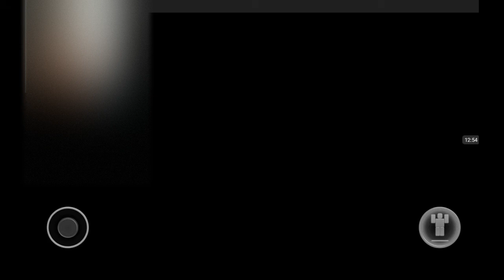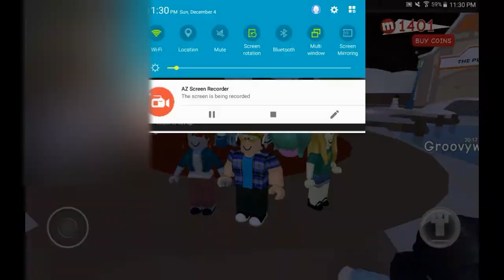ROBLOX: MeepCity #2 | Hanging out with wayneaking95!